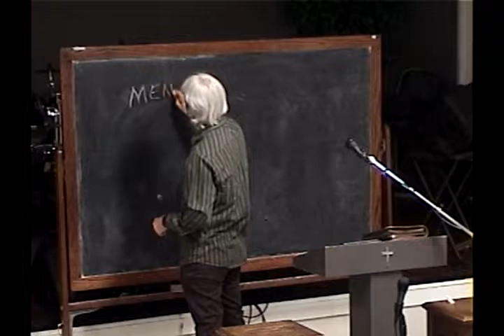What It Means To The Father To Be Lost And Found